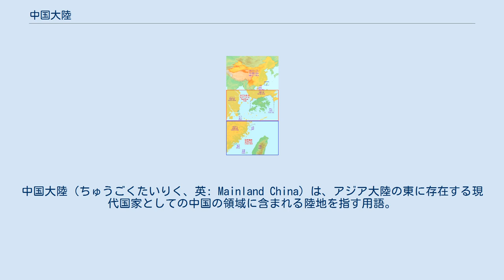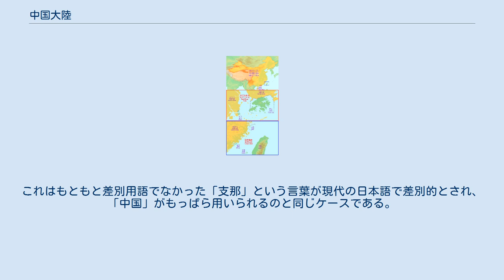中国大陸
中国大陸（ちゅうごくたいりく、英: Mainland China）は、アジア大陸の東に存在する現代国家としての中国の領域に含まれる陸地を指す用語。
略称は大陸（たいりく）。
中華人民共和国と中華民国では政治及び法律の分野で公的に用いられており、中華人民共和国では祖国大陸（そこくたいりく）、中華民国では大陸地区（たいりくちく）という別称も使用されている。
基本的な領域はアジア大陸部と海南島及びそれらに付属する島嶼であるが、詳細な範囲は用語の使用者・使用時期により異なっているため、用語の利用状況に留意する必要がある。
類義語として中国内地（ちゅうごくないち）や中国本土（ちゅうごくほんど）が用いられる（詳細は#類語にて記述）。
 中華人民共和国における中国大陸 上段：アジア大陸部（中国大陸）と海南島 中段：中国大陸と香港・澳門の位置関係 下段：中国大陸と台澎金馬（台湾地区）の位置関係 中華人民共和国（中国）における「中国大陸」ないし「祖国大陸」は、中国政府が領有権を主張している領域の内から特定の地域を除外した範囲を指す（領有権を主張する範囲については、中華人民共和国#地理及び中華人民共和国#領土問題を参照のこと）。
ただし除外される範囲は、中国政府の用例を見ると1980年代以前と1990年代以降とで差異が見られるため注意が必要である。
 1980年代以前の用例 1980年代以前の中国政府による用例では、1. 中華民国（国民政府）が実効支配を続ける台澎金馬（台湾）、及び2. 民間の定住者がいない南海諸島以外で中国政府が領有権を主張する領域を「中国大陸」としていた。
 具体的用例としては、1958年9月に全国人民代表大会常務委員会が承認した『中華人民共和国政府の領海に関する声明』の第一条において、領海を12海里とする「規定が及ぶ範囲」を「中華人民共和国の一切の領土」とし、具体的範囲として「中国大陸及びその沿岸島嶼」、「台湾及びその周囲各島、澎湖列島、東沙群島、西沙群島、中沙群島、南沙群島」と記載している。
また、1987年10月に中華人民共和国国務院が公表した『探親旅行で祖国大陸に来た台湾同胞の受け入れに関する中華人民共和国国務院弁公庁の通知』において、中華人民共和国が実効支配している地域を「祖国大陸」または「大陸」、中華民国が実効支配している地域を「台湾」と記載している。
 1990年代以降の用例 1990年代以降の中国政府による用例では、1. 主権が外国（植民地）から中国に移管された香港及び澳門（マカオ）、及び2. 中華民国が実効支配を続ける台湾以外で中国政府が領有権を主張する領域を「中国大陸」としている。
 具体的用例としては、香港返還直前の1997年2月に全国人民代表大会常務委員会が採択した『「中華人民共和国香港特別行政区基本法」第百六十条を根拠とする従前から香港にある法の処理に関する全国人民代表大会常務委員会の決定』の附件三-8において、「基本法では「大陸」、「台湾」、「香港」及び「澳門」の表現が用いられるが、これらの地はいずれも中華人民共和国を構成する一部分（中华人民共和国的一个组成部分）として解釈される」と規定している。
この用法は、マカオ返還直前の1999年10月に採択された『「中華人民共和国マカオ特別行政区基本法」第百四十五条を根拠とする従前からマカオにある法の処理に関する全国人民代表大会常務委員会の決定』の附件四-6でも踏襲された上、香港では『釈義及び通則条例』第2A(3)条、マカオでは『回帰法』附件四-六において法的に明文化されている。
 なお、中国政府が主権移管後の香港及びマカオを中国大陸と別個に扱っているのは、一国二制度により特別行政区とされた両地域が植民統治終了後も中国のその他地域とは異なる政治・法律体系を引き続き採っており、中央政府の直接支配が及んでいないからである。
実際、同じ国内でありながら、香港・マカオと中国大陸とでは相互に出入国管理にあたる出入境管理を行っている（詳細は香港の査証政策及びマカオの査証政策を参照のこと）。
 2006年刊行の『中華民國年鑑』に基づく中華民国の公式な領土 台湾地区 大陸地区 『第一屆國民大會第六次會議實錄』付属の『中華民國全圖』（1979年5月） 1978年中華民国総統選挙の実施に際し、名目上国民大会が代表している国家の範囲を示している。
 中華民国の行政機関である内政部と外交部の資料に基づく実務上の定義 台湾地区 大陸地区 中華民国（台湾）に...